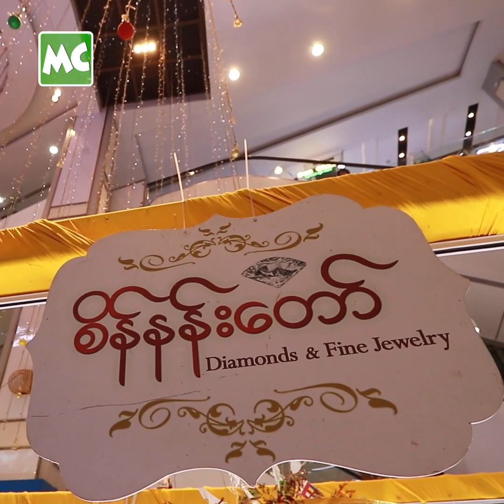ဖောက်ပြန်သူ ဖြစ်ခဲ့လို့ ကိုယ့်ကိုယ်ကို ရွံမိတယ် ဆိုတဲ့ ရှိုင်း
‘ယုံတမ်း’ ဇာတ်လမ်းတွဲမှာ အိမ်ထောင်ရေး ဖောက်ပြန်တဲ့ သူအဖြစ် သရုပ်ဆောင်ခဲ့လို့ တော်တော် အဆဲခံရတယ်။ ဖောက်ပြန်တယ် ဆိုတာ နဲ့တင်မှားနေပြီ၊ ကိုယ့်ကိုယ်ကိုလည်း တော်တော်လေး ရွံမိတယ်’ လို့ ပြောလာတဲ့ ထက်အောင်ရှိုင်း၊ ကျော်ကျော်အိန္ဒြာ တို့နှင့် ခဏတာ။ (စိန်နန်းတော် ရဲ့ ပဲခူးအထူးစျေးရောင်းပွဲမှ)

@MyanmarCelebrity Update: Htet Aung Shine talks about his character in ‘Yone Tan’ movie.